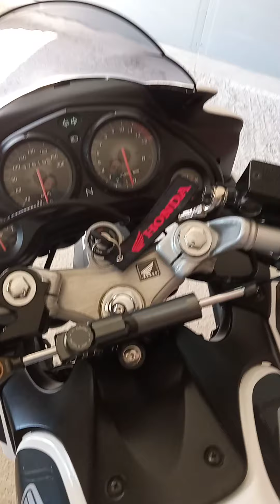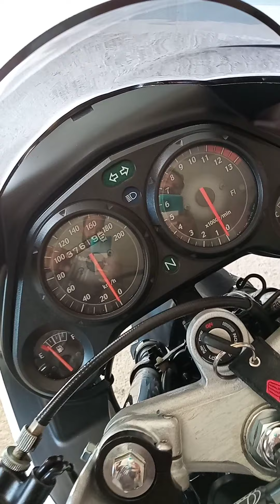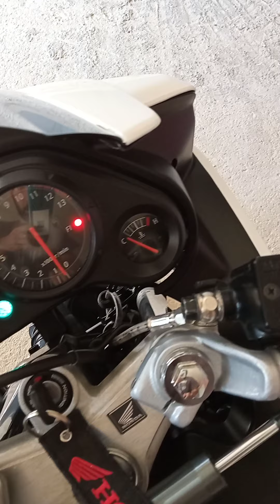HONDA CBR 125 custom made modified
Μετα από πολύ προσωπική εργασία ,μεράκι και φυσικά έξοδα , επιτέλους το κουκλί είναι έτοιμο, απολαύστε το! Ξέχασα να σας πω ότι φοράει και αγωνιστικό φίλτρο Κ&Ν.  Ευχαριστούμε το motorama Χείλαρης για τη βοήθεια και συμβολή του στην προετοιμασία της μηχανής με ποιοτικά εξαρτήματα αλλά και το know how. Επίσης πολλά ευχαριστώ στον τυπάρα και πολύ ψαγμένο φίλο και αδερφό Ντένη για τις συμβουλές του!